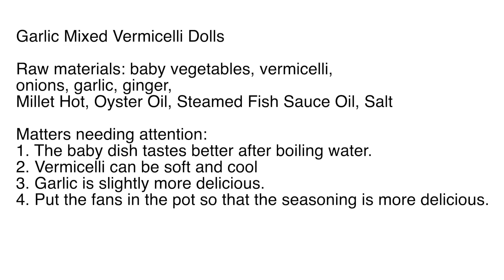【小胖在西北】蒜蓉粉丝娃娃菜，每次去饭店必点，原来这么简单，新手也能做